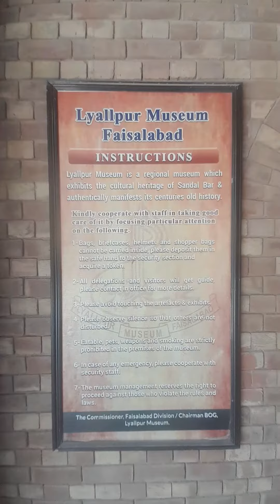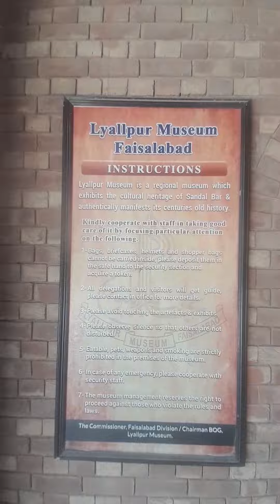A beautiful view of museum.